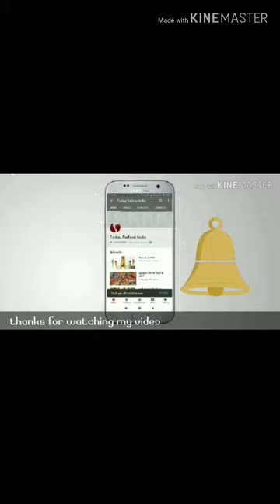कोई फंक्शन में पहने ऐसा ब्लाउज जो लगे बेहद खूबसूरत और आकर्षक